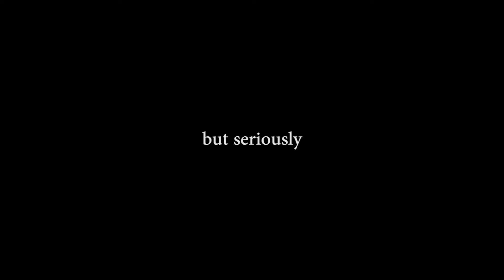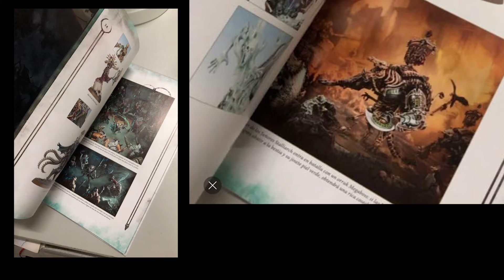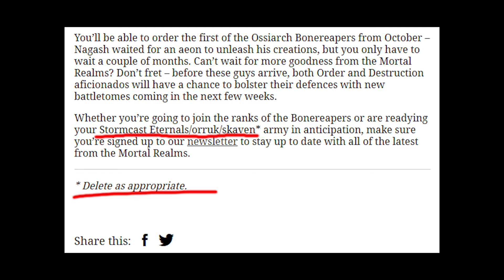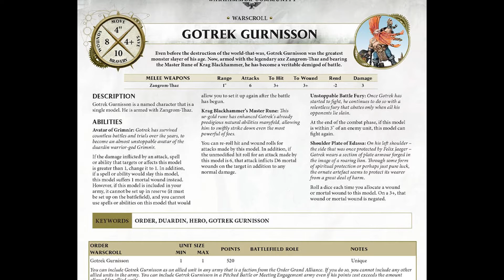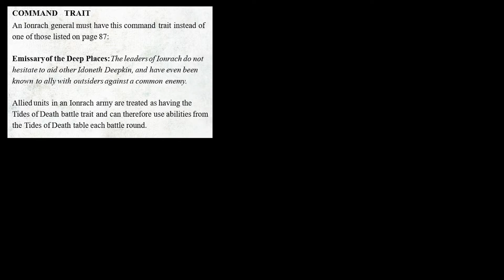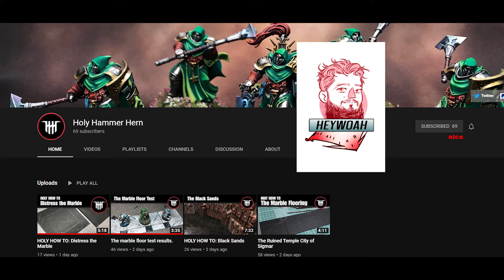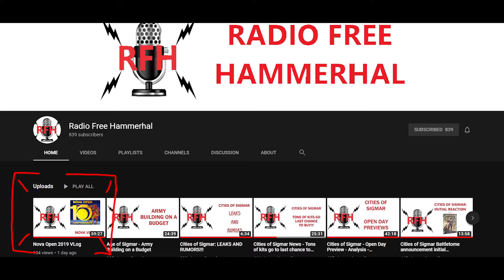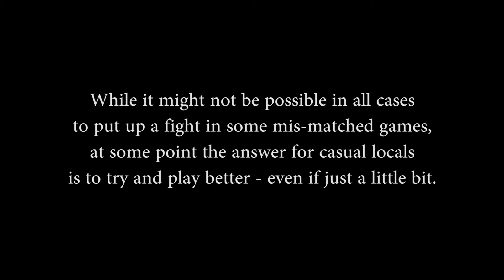AoScast ep 21 - Ossiarch Bonereapers, Gotrekt, Slaanesh, and more!